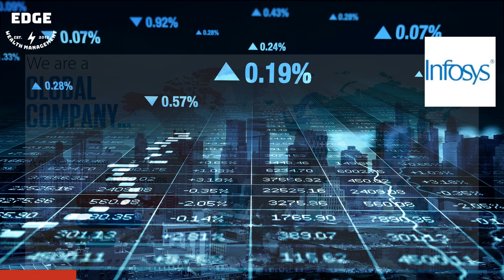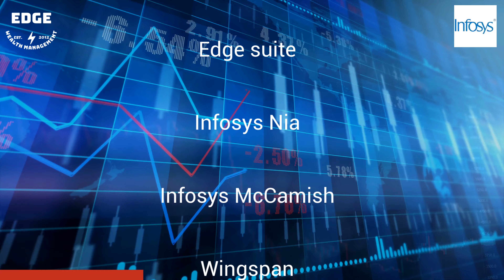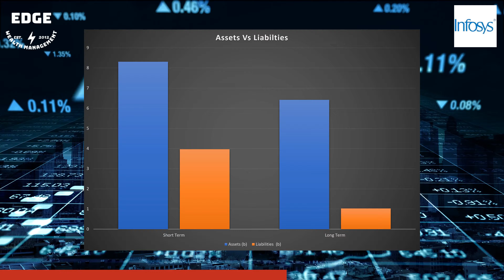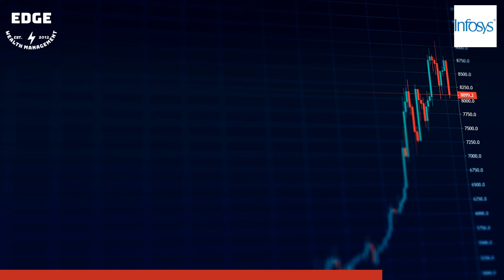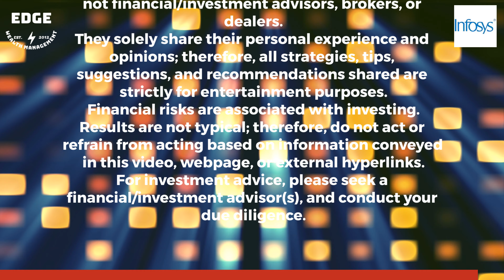INFOSYS SHARE LATEST NEWS | Mid-Cap Stock | Buy now before It's Too Late!!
"Infosys has returned 70% annually in the past five years. Its proven past performer and solid dividend payer.

Also, drop a message for personal Advice or DM on Instagram.

The Warren Buffet Way
Warren Buffett remains one of the most sought-after and watched figures in business today. He has become a billionaire and investment sage by buying chunks of companies and holding onto them, managing them as businesses, and eventually reaping huge profits for himself and investors in Berkshire Hathaway.

The Complete Stock Market Investing Guide
Kindle Edition
From Beginner to Professional Investor in 10 Days - How To Build Sustainable Cash Flow, Invest in Stocks and Generate long-term Passive Income

Kindle Edition
A Guide To Stock Market Investing For Beginners To Show That Wealthy People And Hedge Funds Shouldn't Have All The Fun

Stock Market Logic
A Sophisticated Approach to Profits on Wall Street